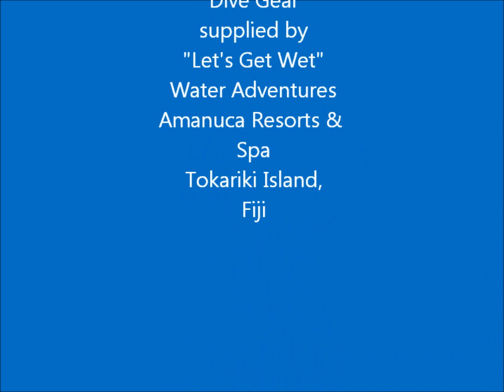Balolo Reef Dive - Fiji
Balalo Reef Dive Fiji - August 2011